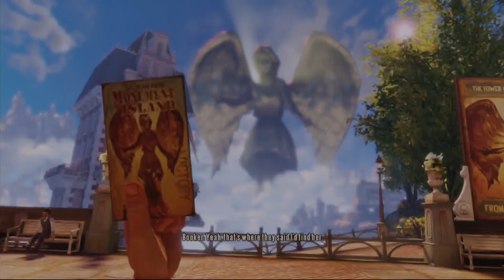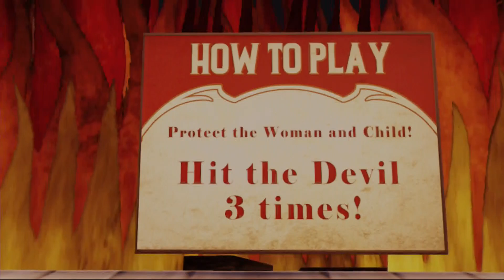BioShock Infinite Gameplay #2 (HD)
This is my second gameplay video for BioShock Infinite.